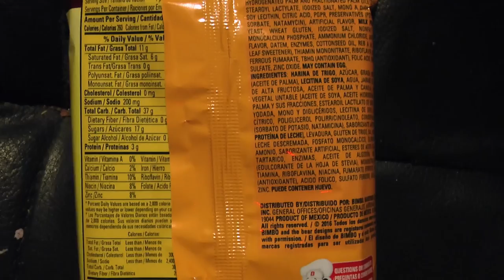Toasty Review #5: Frosted Toast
Here is a Toasty Review on Bimbo's Frosted Toast.  It's definitely toast, toast in a plastic wrapper.  Let's see how it tastes.